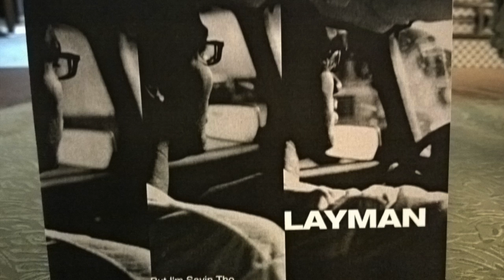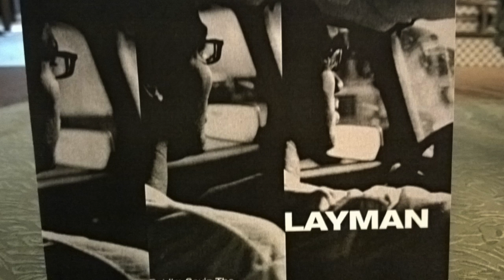Serious featuring HiNote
Track 4 from "but i'm sayin tho..."

released Summer 2002